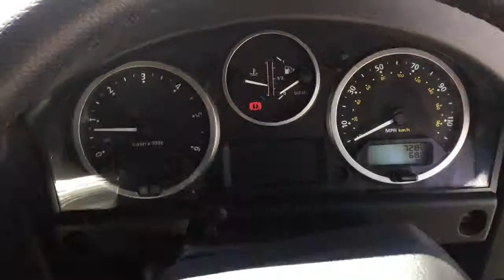LAND ROVER DEFENDER 90 TD HARD TOP XS FOR SALE IN CORRIS GREY